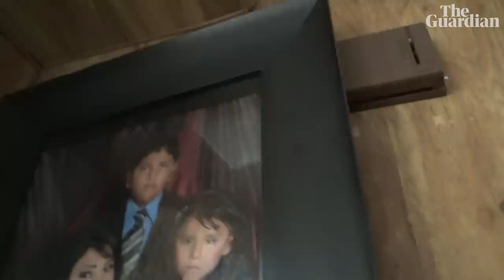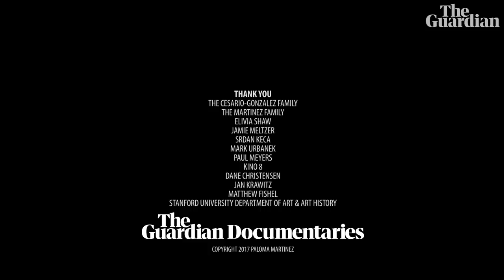The child living in a mobile home in Silicon Valley – Crisanto Street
In the shadow of Silicon Valley, a hidden community thrives despite difficult circumstances. For one resident, eight-year-old Geovany Cesario, impending change is bittersweet. When the time comes to leave Crisanto Avenue, which Geovany affectionately calls Crisanto Street, he uses his camera to document the day.